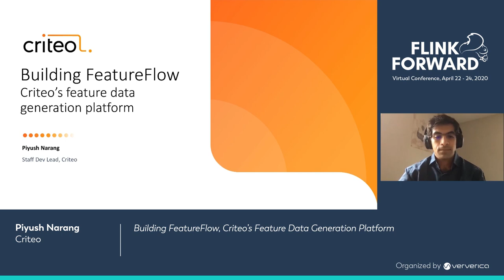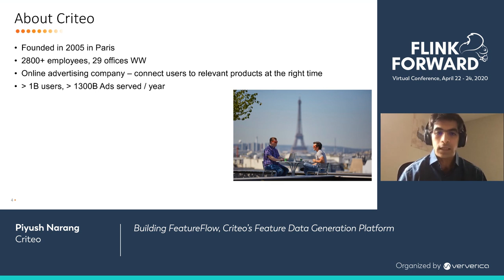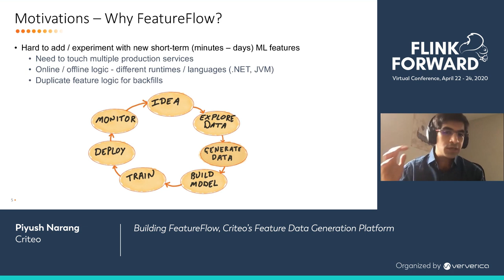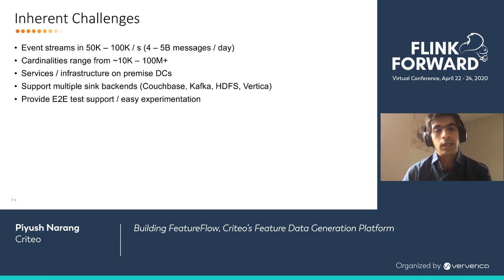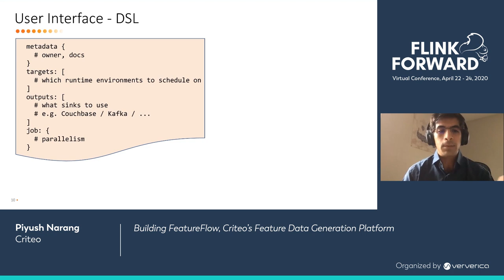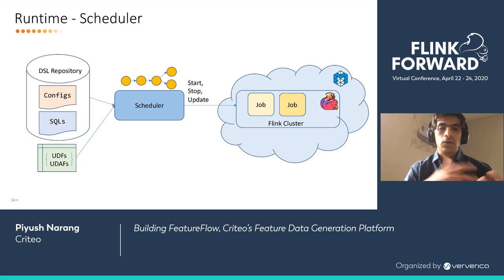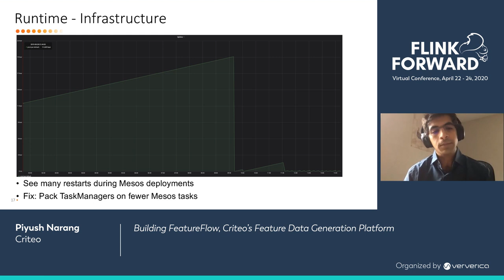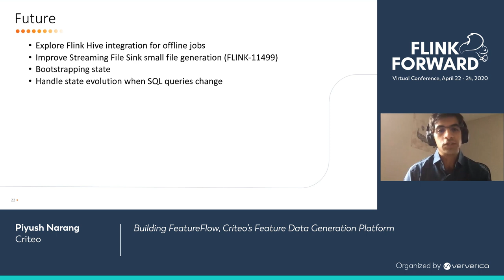Building FeatureFlow, Criteo’s feature data generation platform - Piyush Narang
Criteo is one of the leading advertising platforms for the open Internet. We serve over a billion users across the world and help them discover relevant products at the right time. Machine learning is central to our success and we tackle problems in a wide range of domains such as click prediction, recommendation systems, auction theory and many others. Generating feature datasets is a challenging and interesting problem at our scale (~300 billion bids and ~4 billion displays / day). In this presentation, we talk about FeatureFlow, a multi-tenant feature data generation platform we are building around Flink SQL. We cover the various operational aspects we tackle on behalf of our users such as monitoring, alerting, testing and tooling as well as some of the challenges we have faced on this journey.